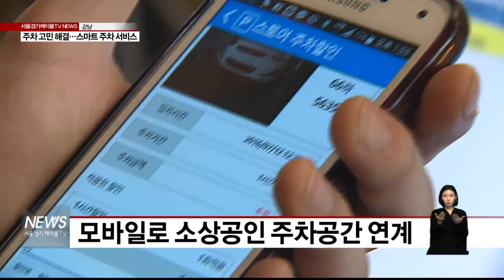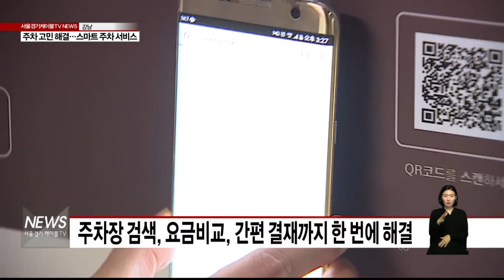주차 고민 해결…스마트 주차 서비스(서울경기케이블TV뉴스)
【 앵커멘트 】
최근 스마트폰으로 이용할 수 있는
주차서비스 시장이 떠오르고 있는데요.
발렛주차부터
소상공인을 위한 주차공간 공유까지
주차고민을 해결해주고 있습니다.

【 기자 】
강남구의 한 커피전문점.

전용 주차공간이 없지만,
걱정이 없습니다.

모바일로 연계된 주차장의
빈 공간을 검색해 안내하고,
무료주차권까지
제공할 수 있기 때문입니다.

【 인터뷰 】
이병하
커피전문점 직원
항상 손님을 위한 주차공간이 없어서 고민했는데, 주차앱으로 주변 주차장에 빈 공간을 손님에게 제공할 수 있어서 좋습니다.

【 기자 】
약속된 시간 기다리고 있던
대리기사에게 차량을 맡깁니다.

정신애 씨가 강남역 인근에
약속이 있을 때면
자주 이용하는 발렛서비습니다.

스마트폰만 있으면
주차장을 찾아다니는
번거로움도 해결하고
장소에 따라 유료주차장보다도
저렴하게 이용할 수 있습니다.

【 인터뷰 】
정신애
발렛서비스 사용자
강남에서 주차장 찾기도 힘들었는데, 앱으로 발렛서비스 신청만하면 기사님이 제가 있는 장소에서 발렛으로 주차까지 해주시고 차도 가져다 주니까...

【 기자 】
미리 검색해 둔 주차장을
모바일 주차권을 받아
할인된 가격으로 이용합니다.

주차장 정보를 찾는 것부터
요금비교, 간편한 결재까지.

애플리케이션 하나로 해결한 겁니다.

QR코드나 NFC 인식만으로도
주차위치를 저장하고,
결제를 할 수 있습니다.

【 인터뷰 】
조신혁
모바일 주차서비스 사용자
주차장 때문에 헤매는 일이 많았는데, 앱으로 주차장을 찾고 가니가 편리하고 결제도 현금을 가지고 다닐 필요없이 나가면서 자동으로 결제되니까 편리해요.

【 기자 】
개별적으로 운영되던
주차장을 하나의
시스템으로 연결하고
모바일로 이용할 수 있는
스마트 주차 서비스.

최근 기업들의 시장진출이
활발해 지고 있습니다.

【 인터뷰 】
이동현
스마트 주차 서비스 개발 업체

【 기자 】
주차장의 빈 공간을
공유하는 것부터
주차공간이 없어 경쟁력을
잃은 소상공인들의 고민해결과
다양한 형태의 광고서비스까지.

스마트 주차 서비스는
민간에서 공공분야까지
확대되고 있습니다.

서울경기케이블TV 지혁뱁니다.